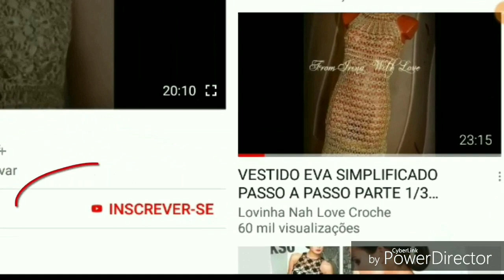LIVRO DE 262 PONTOS DE CROCHE PONTO FANTASIA 160 HD